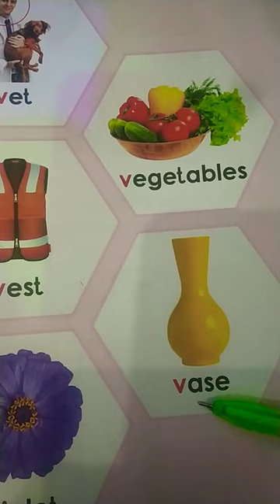Letter= V (new words) vet, vest, violin, vase video kids knowlege centre👶👶